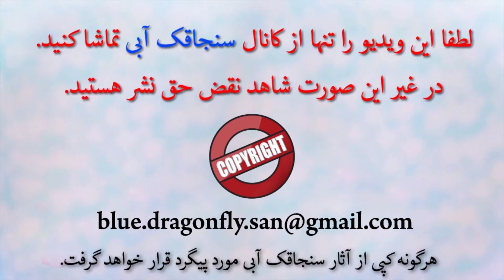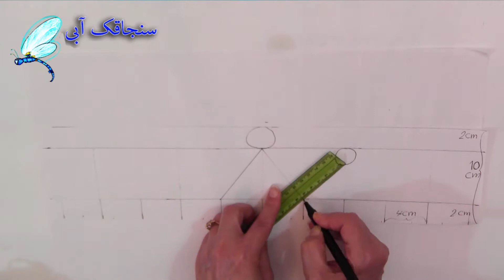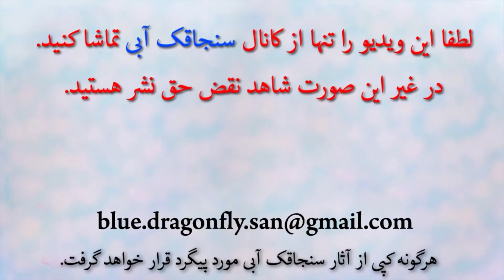آموزش ساخت تاج سر - گیره سر زیبا خاص شب یلدا - کاردستی آسان - تزیینات شب یلدا -How to Make Headdress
ساخت تاج  و گیره سر

گیره سر نمدی - تاج سر

تهیه شده توسط همکار خوبمان سرکار خانم آرزو محمدی
آدرس اینستای ایشان golfomm@